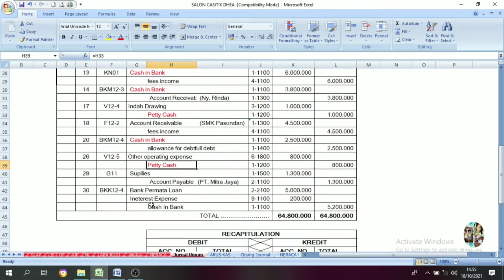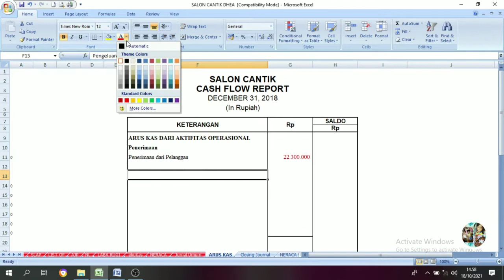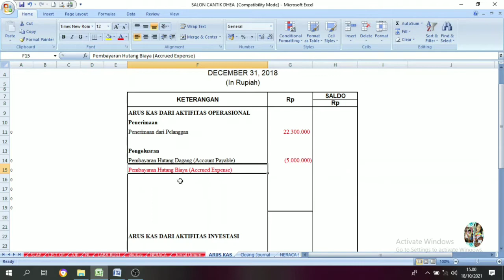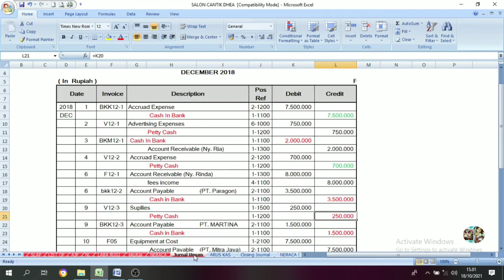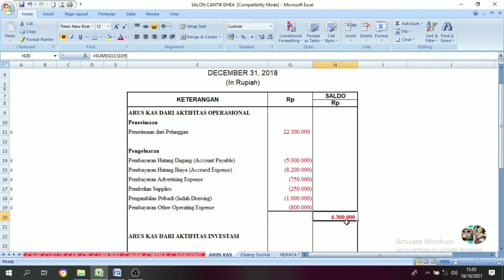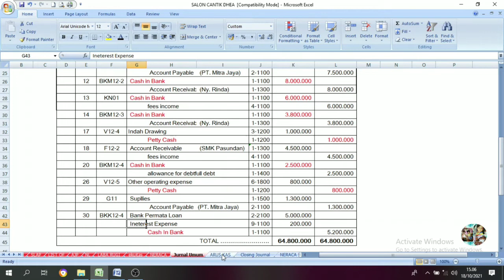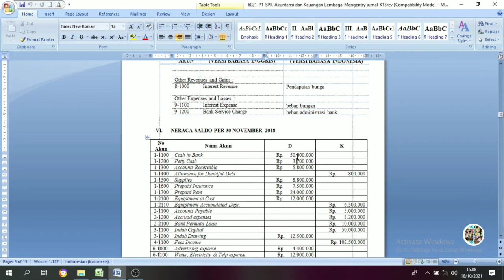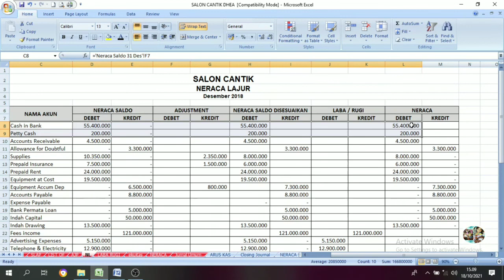UKK 2021 PAKET 1 || Salon Cantik (Manual) || Cara Membuat Laporan Arus Kas || Part. 11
Laporan arus kas adalah laporan yang memperlihatkan secara rinci arus kas penerimaan dan pengeluaran arus kas dari suatu usaha atau bisnis.

Pada cash flow didalamnya meliputi total kas yang masuk berupa tunai maupun investasi tunai dari kamu selaku pebisnis. Selain itu, jumlah kas yang dikeluarkan seperti beban yang harus dibayarkan dan utang.